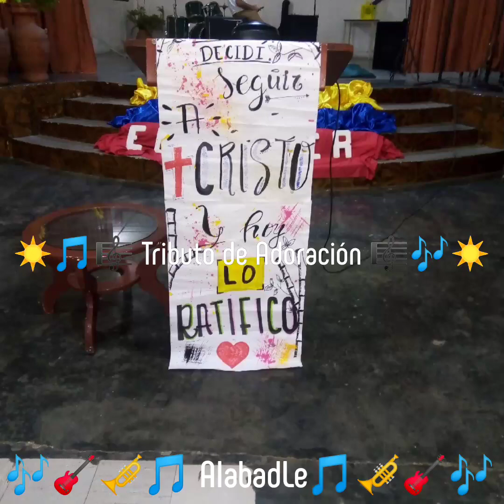🙏🎶❤️ TRIBUTO AL SEÑOR ❤️🎶🙏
Mi video favorito via Pixgram